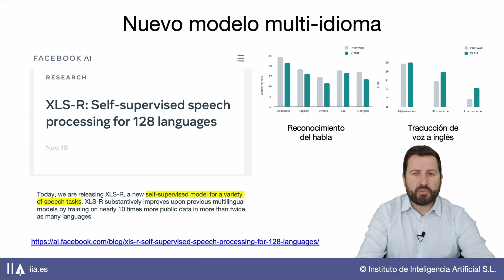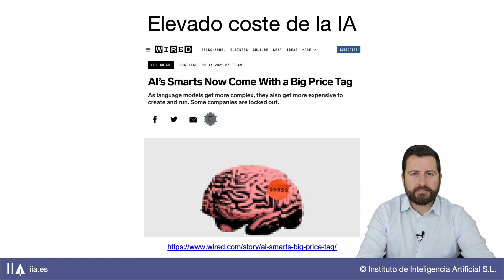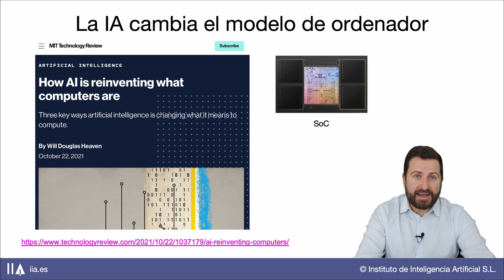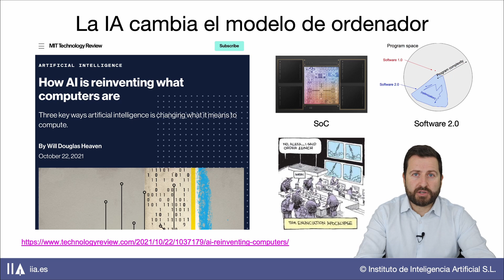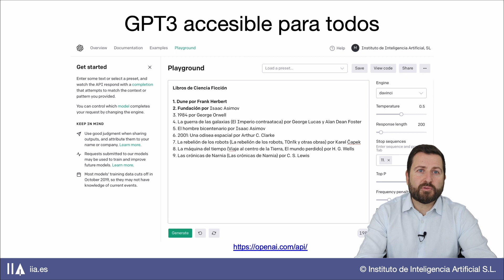Explicable: Facebook XLS-R, el coste de la IA, GPT-3 para todos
En este episodio de Explicable traemos las novedades en IA más relevantes para los negocios de los últimos días:

0:00 Introducción
0:20 Nuevo modelo multi-idioma
1:55 Elevado coste de la IA
4:56 La IA cambia el modelo de ordenador
7:30 GPT-3 accesible para todos